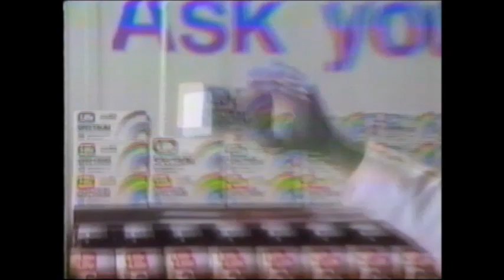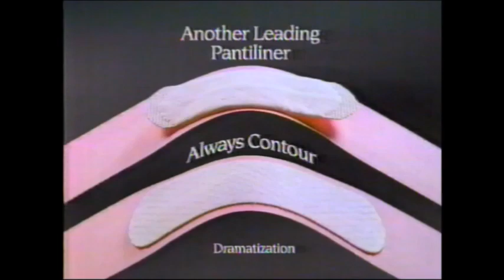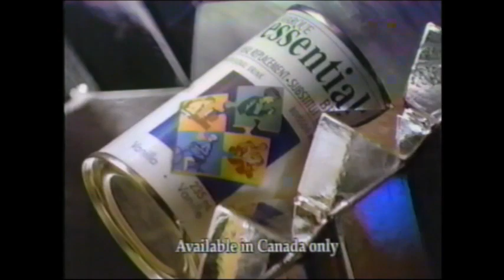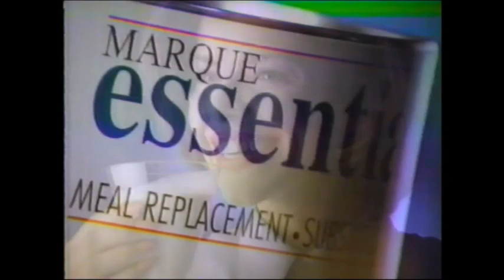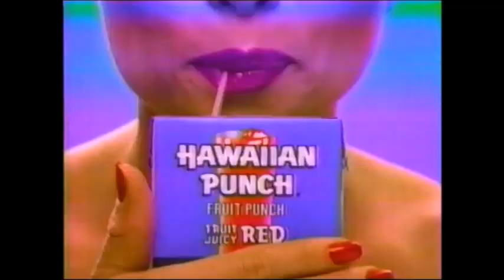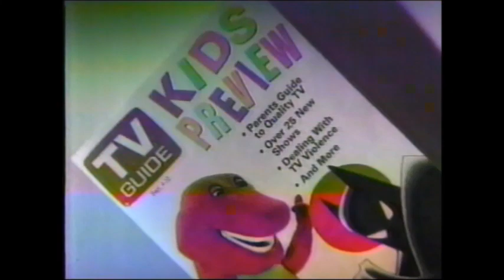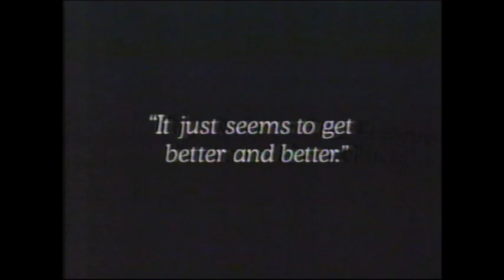Commercial Breaks During To Serve and Protect. KVOS Late August or Early September 1993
PLEASE DON'T ASK IF I HAVE ANYTHING SPECIFIC. I'm going thru 28 VHS tapes I've had digitized. They're mostly stuff recorded from Canadian TV between the 90's & mid 2000's. I'm uploading ad breaks & any potential lost media.

The first half of Tape 10 was family video (probably from December 1992) that will not be uploaded. The second half was an episode of To Serve And Protect. I was debating uploading it, but after looking through the content, I don't think Youtube would be too happy, so I'll just be uploading the commercials.

Commercials before the start of To Serve And Protect
0:00 I can't be sure but it sounds like the tail end of audio for a radio show commercial
0:01 A Budget Break And Muffler commercial starts as the the tape syncs itself up. Sadly no theme music
0:10 I included the "view discretion is advised" title card

1st Commercial Break
0:16 Coors Light Talking Can Sweepstakes. A guy opens his beer can & it talks. He gets excited and drops it on the ground. How the hell did this can work? Anyway, prizes include a 1993 Oldsmobile Achieva, or a Fiesta West Trip to ??? or an Adidas pullover
0:47 Shoppers Drug Mart. A man in a white lab coat who doesn't look like a pharmacist  encourages us to take Life Brand Vitamins since with "The speed of life, being what it is today" *montage of a busy couple with a husband that fails at making toast*
1:17 Always Contour Pantiliners with SOFT-SORB. Feels like I'm wearing nothin' at all!
1:47 Downy. A bottle on a blue background dissolves into a smaller bottle of Ultra Downy. Two little kids hold the bottles & stack folded towels. The towels washed in Ultra Downey have more volume than the unnamed brand. Apparently this means something important.

2nd Commercial Break
2:17 Parasuco Stretch Jeans. Black & White commercial with a shirtless man & a woman in her bra gyrate on a beach in their jeans
2:48 Chryser's No.1 Year End Clearance Sale. 1993 Cars. Footage of cars obviously
3:18 Red Robinson presents Red's Classic Theatre. The Scarlet Pimpernel tonight at 9pm. Also something about the Wildlife Rescue Association of B.C. Apparently this show aired on Sunday nights.

3rd Commercial Break
3:47 Max Factor International Colour and Light Makeup.
4:18 Pantene Pro-V. Yancy Butler used to be brought down by split ends, but now anymore. Now with more Provitamin B5
4:49 Essentials Meal Replacement. Who has time to eat anymore? Certainly not this woman playing a breakfast slot machine & winning a can of Lactose-free liquid
5:19 Primetime this fall. Baywatch on Monday nights, The Untouchables on Tuesday, Deep Space Nine Wednesday, The Next Generation Thursday, Highlander Friday, A Day In The Life Saturday, To Serve & Protect Sunday. The narrator says from 8-9pm.
5:49 Midas Auto. Black & white animated commercial
6:05 The Men's Warehouse

4th Commercial Break
6:20 Star Trek TNG. This Fall TNG moves to a new day & time. Thursday night at 8pm. New season begins September 23. The commercial starts with footage of the first moon landing. First in Space!
6:51 Ultra Tide Lemon Fresh. A woman sits in her backyard contemplating about how she always thought she'd never switch. LOL, white people can't use chopsticks & eat like pigs, am I right? Don't worry, an old-ass box of Tide will take care of that
7:21 Hawaiian Punch juice. Some vaguely familiar looking cartoon characters offer Hawaiian punch to the whole of Canada. Hell yeah we get some early 90's TV jingle rap music. Contains an astonishing 10% fruit juices.
7:51 Commercial for the movie The Program. In theatres September 24. This must have been late summer

5th Commercial Break
8:21 TV Guide. A basset hound sniffs around. A narrator suggest that if you're "sniffing around" for what's new on TV for kids, don't trust newspaper listings, get the KIDS PREVIEW copy of TV Guide (dated Sept. 4-10), hilarious with Barney & Batman TAS on the cover. Now on sale
8:52 B.C. Provincial Lottery. People dress up in yee olde timey frontier clothes. 5 chances to win a whole 1 million dollars
9:22 B.C. Ford & Mercury Dealers. That woman's outfit is a crime (if you pause it on the right frame you can make the red pickup turn bright blue)
9:51 Red's Classic Theatre OMITTED

6th Commercial Break Before Next Episode Preview & Credits
9:51 103.5 QM/FM Radio. People talk about how great the music is.
10:22 Earls Pair Up & Party Contest with KVOS TV12. Head to Earls to enter to win a patio party for you, your partner, & friends, then come home and watch Murphy Brown 6:30 Weeknights to find out if your that days winner